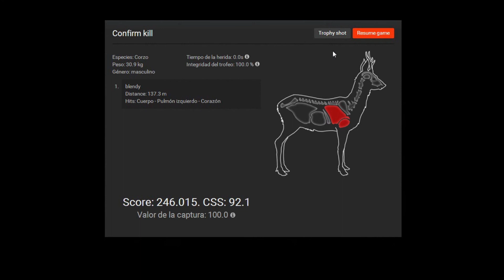Roe Deer // Corzo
Roe Deer // Corzo  usando el rifle 223